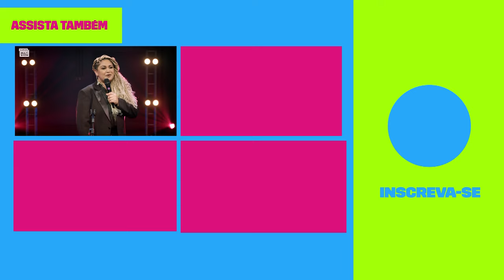NINY MAGALHÃES: HUMORISTA, RIFA e BOYBAND - STAND UP COMEDY | Humor Negro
Qual era a sua boyband favorita na infância: Backstreet Boys ou Só Pra Contrariar? 👀😂 Assista ao especial HumorNegro na íntegra no Globoplay ✨